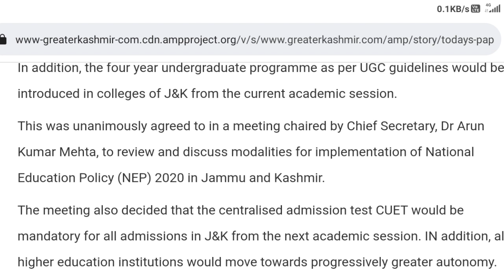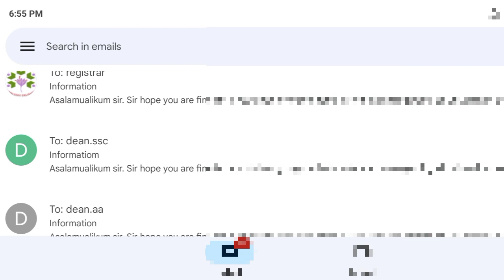Cluster University Srinagar Merit List Update Hons & Integrated 2022. Is CET Required